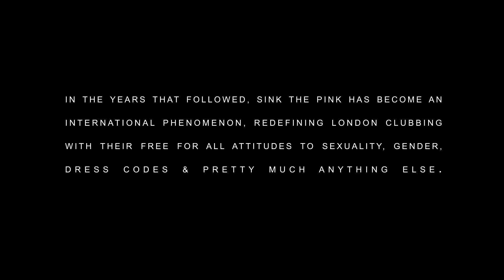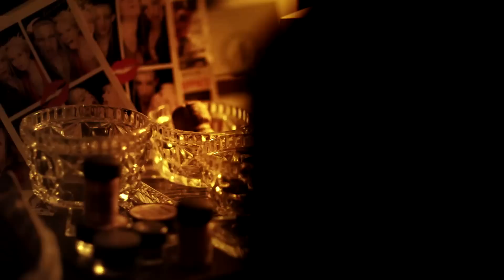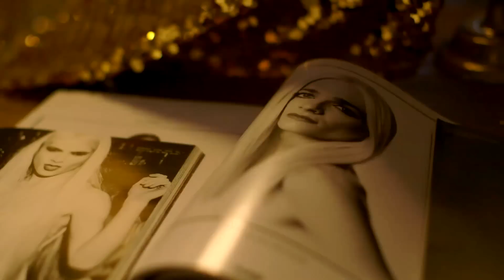Documentary - Paint It Pink - Richard Mortimer / Sophie MacCorquodale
Since 2008, Sink the Pink has been redefining East London’s club scene with its loose attitudes towards gender, sexuality and ultimately, life. Founded by Amy Zing and Glynfamous, the now infamous club nights are known for their free-for-all dress codes and loyal following. SHOWstudio has been a long supporter of Sink the Pink, with Nick Knight championing the eclectic club kids for an AnOther Man shoot back in 2013. Managing to transform a simple night out into a significant cultural happening, the STP duo continue to unite people everywhere, ensuring no member of the crowd is left out.

In the summer of 2014, a film crew, led by Ponystep founder Richard Mortimer and director Sophie MacCorquodale, followed the antics of the STP gang in the weeks leading up to their biggest ever event, tracking them from rehearsal to the Summer Ball stage. Spotlighting an inclusive cast with intriguing names, Mortimer and MacCorquodale manage to capture a true celebration of club night hedonism. Jonbenet Blonde, Lucy Fizz, Oozing Gloop, Lewis Burton and Jacqui Potato star in the resulting documentary, Paint It Pink, and offer an insight into their childhoods, struggles, dreams and approaches to drag, sexuality and gender. As moving as it is hilarious, this one-of-a-kind film reflects Sink the Pink's freeing diversity.